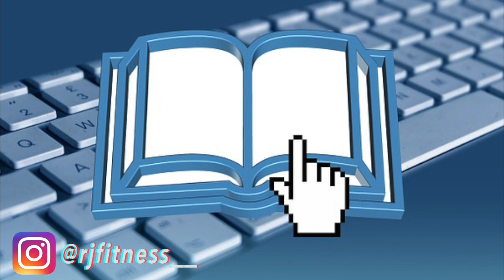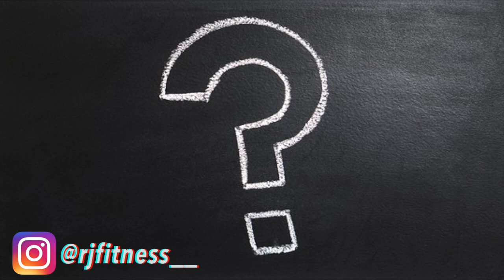PAANO MAG KAROON NG MALAKING 💪 BRASO | TOP 5 BICEP EXERCISES | 15 MINUTES WORKOUT LANG!!!